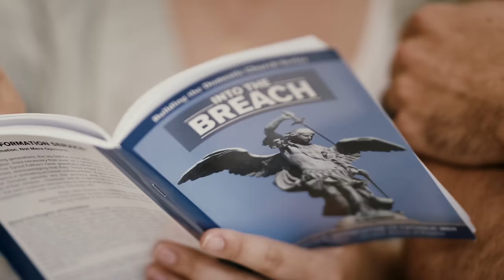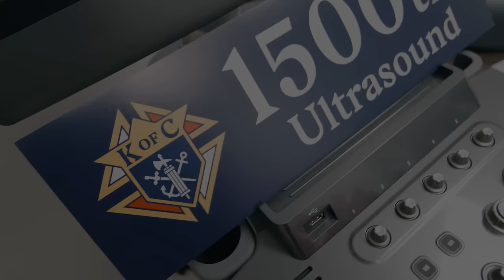Carry Out Blessed Michael McGivney’s Vision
Catholic families are on a battlefield standing firm amid a culture pushing up against them. Knights of Columbus is here to help. We are proudly carrying out Blessed Michael McGivney’s mission.